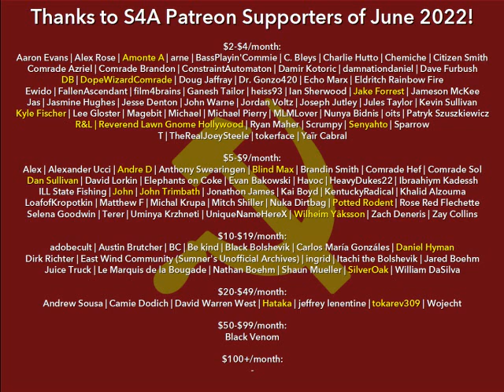"The Development of Revolutionary Strikes & Street Demonstrations" (1913) by Lenin. Audiobook.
Timestamps:
0:00 S4A Intro
2:14 Audiobook
20:57 S4A Closing Comments & Credits